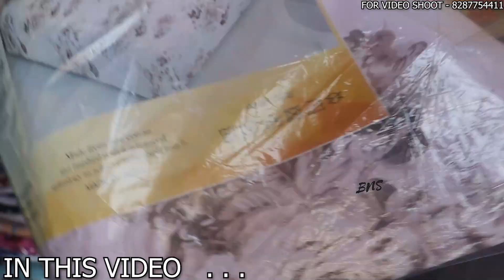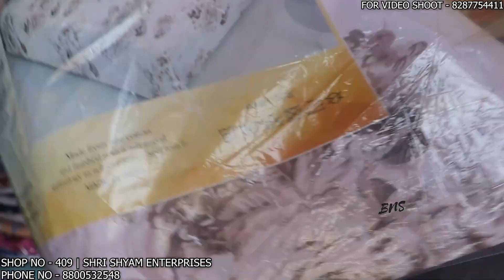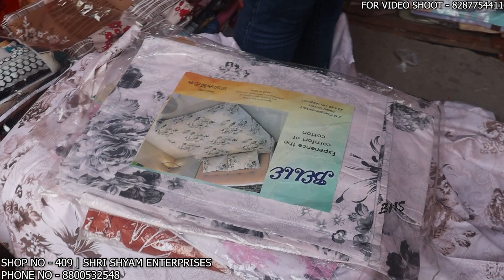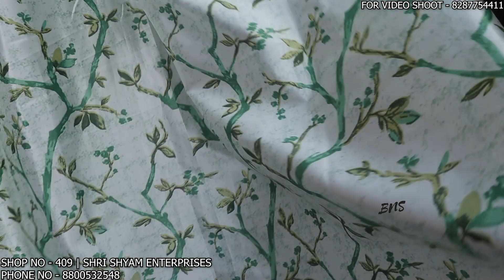KATRAN MARKET MANGOLPURI 🔥 FITTED BEDSHEET , PILLOW COVER , BLANKET IN HUGE DISCOUNT SHOP NO. 409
SHYAM TRADERS